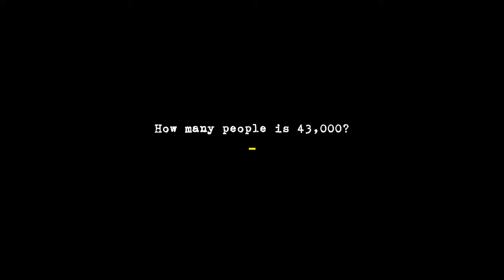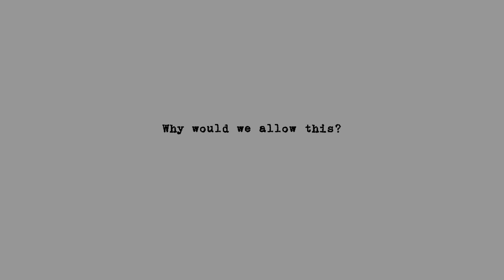On repealing Obamacare... (A visualization)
I worked on this yesterday, though I admit it was really hard to focus with the news of the day. Today isn't much better.

If something with the calculations seem incorrect, let me know and I'll fix / reupload.

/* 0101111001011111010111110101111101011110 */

↝ Follow Moosader news on social media! ↜

↝ Support Moosader content by buying games and t-shirts! ↜
➭ Android games & apps •

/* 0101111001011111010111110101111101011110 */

Rachel is a programmer/teacher/entrepreneur in the Kansas City area. She is currently working towards going back to school for a masters in Computer Science, and in the meantime works as an instructor for a local college and building her startup. She is also interested in human languages and LGBTQIA+ issues.

Moosader is a startup in Kansas City dedicated to building indie, alt, and edutainment games, as well as teaching programming & gamedev!